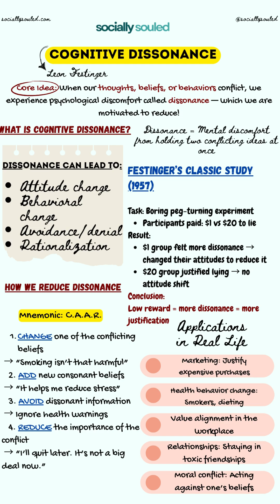When your brain says one thing but your behavior says another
🎓 What is Cognitive Dissonance?
Ever felt uneasy after doing something that goes against your values? That mental discomfort has a name — Cognitive Dissonance.
In this video, we explore Leon Festinger’s groundbreaking theory that explains how we deal with internal conflict when our beliefs, attitudes, or behaviors don’t align.
🔍 You’ll learn:
What cognitive dissonance really is
How it affects your decisions and emotions
The famous $1 vs $20 experiment
4 powerful ways people reduce dissonance
Real-life applications: marketing, health, relationships, and more
🧠 Whether you’re a psychology student or just curious about human behavior, this video will help you understand why we sometimes lie to ourselves just to feel okay.